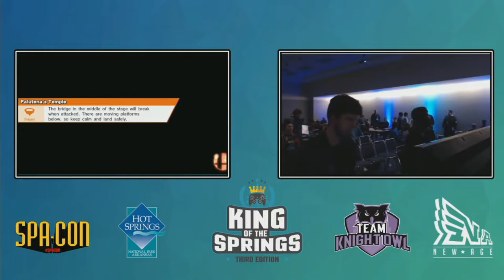100 Greatest Smash 4 Moments Part 3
56 (King of the Springs)
52 (ZeRo vs Anti at The Big House 5)
51 (GTX MKLeo vs Elegant)
50 (Fatality Game 5 against Cosmos)
49 (Beast 6 Esam vs iStudying)
47 (The Big House 6 Crew Battle)
46 (Anti wins CEO 2016)
45 (Mr. ConCon Takes a set off ZeRO)
44 (ZeRo wins Evo 2015)
43 (10K Civil War Crew Battle)
42 (Breakout 3 Ryuga loses to the platform)
41 (Zaki Upset against MKLeo at Hyrule Saga)